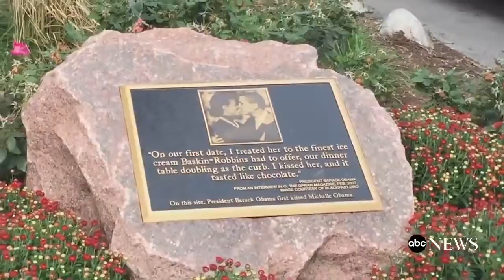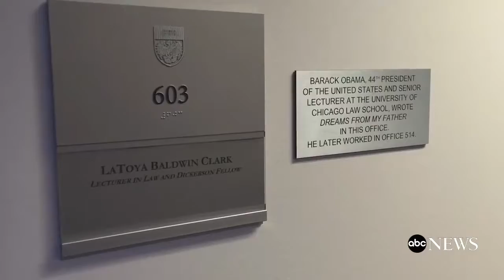Professor To President: Cycling Through the University of Chicago Law School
ABC News' Michael Koenigs tours the University of Chicago Law School where President Obama first taught constitutional law, wrote his first book and lived with .

Edward H. Levi Distinguished Service Professor Geoffrey Stone talks about his involvement in the President's Review Group on Intelligence and .

David Drummond, Senior Vice President of Corporate Development and Chief Legal Officer, discusses the Google Book Search settlement agreement at the .